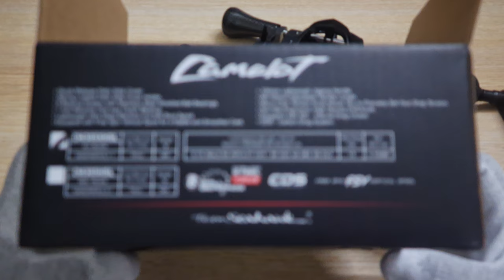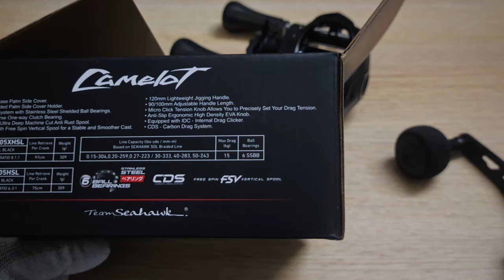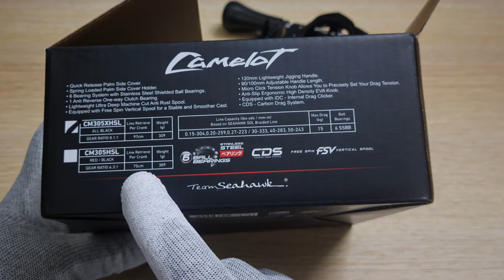VLog #43 - UNBOXING AMD REEL REVIEW SEAHAWK CAMELOT CM305XHSL